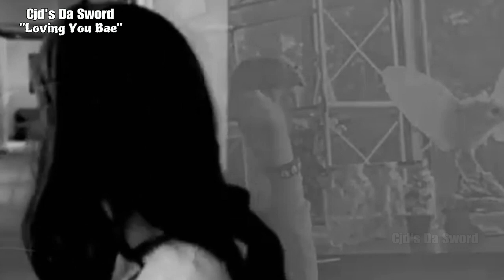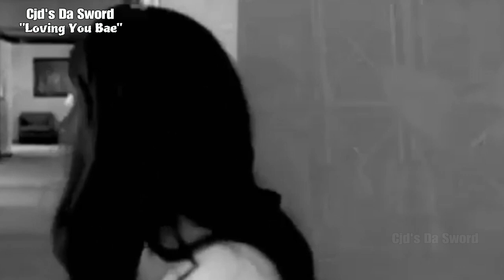™©℗® Loving You Bae™ 𝄞♩ ♪ ♫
Anti-Glitch Widespread Productions eEst Limited's Welcomes Y'all

Tags: Cjd's Individual Vids - Anti Glitch Random Scanner - Swords Random Vids / CEO's Cjd's Da Sword

I'm Asking Y'all To Support Me Indeed By An Electronic Movement In a Quick Roll Trip Via Mouse Or Even By Using Your Fingers, To Visit My Channels On YouTube 2 Watch The Vidz At The Links Above +Plus Subscribe Including To On Notification, Stimulate Me By Clicking On "Likes, Comment & Share It All To Every Possible Person Around You.

I'll Appreciate Y'all Ladz&Genz For Your Co-Operating & Stimulating Me, Just Thank You a Lot.

- Your Boy's: CJ-D AKA Cjd's Da Sword.